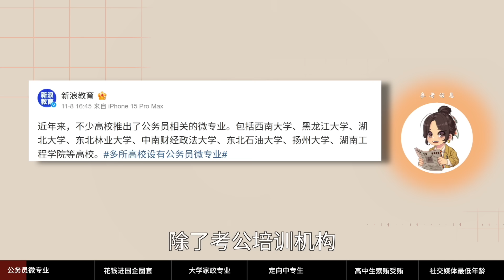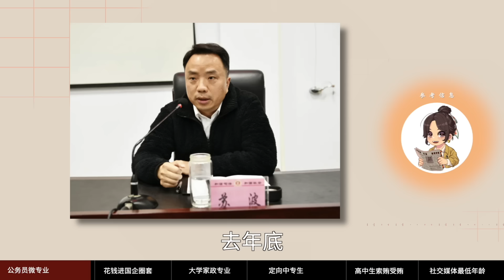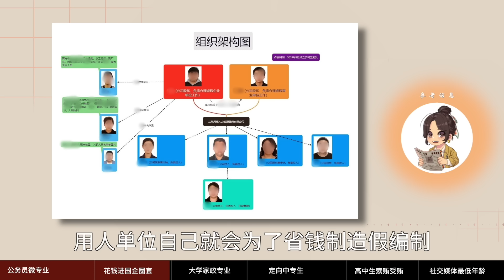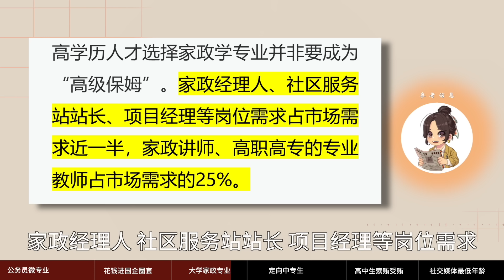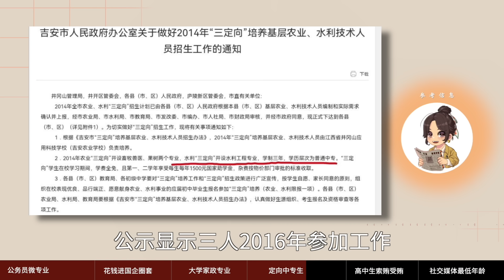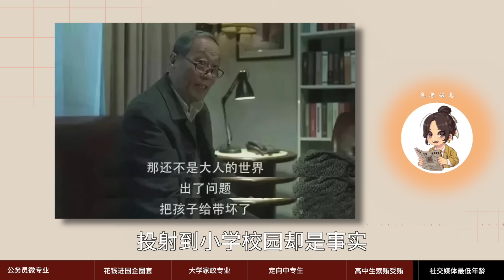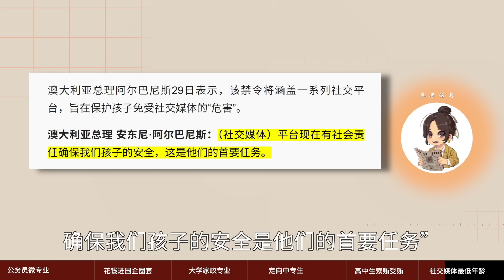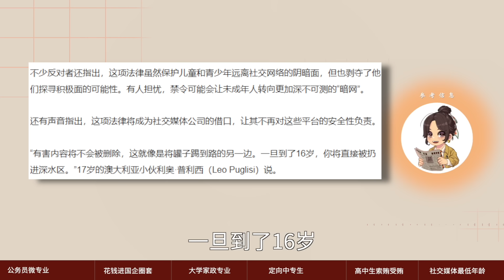【参考信息第387期】公务员微专业；社交媒体最低年龄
2024只剩一个月，你的年度计划如何了？国考笔试周末开考，招录比从报名时的86:1降到65∶1。弃考率只有13.3%，说明考生对公务员职业的认可度提高，备考更充分，更珍惜上岸机会。花钱进国企拿编制的骗局能骗到400多名学生，涉案金额8000多万。国家积极吸纳高校毕业生进入家政行业；中专也有定向生，也能拿编制；高中生也会索贿了。澳大利亚禁止16岁以下未成年人使用多数社交媒体，全世界激烈讨论。